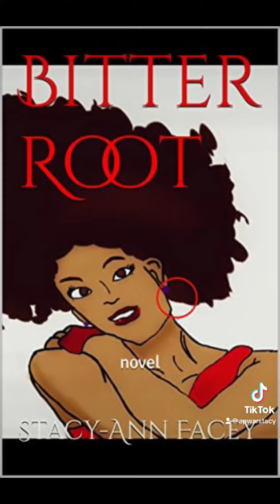God is sending you good friends ⭕️